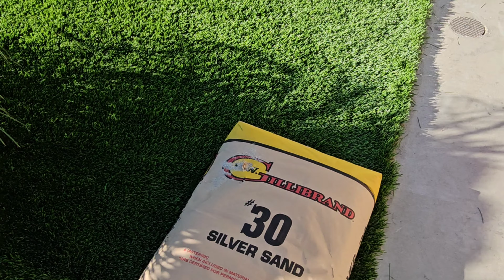Pasto Artificial , como quedan los jardines con este pasto artificial ? aquí lo hacemos así .